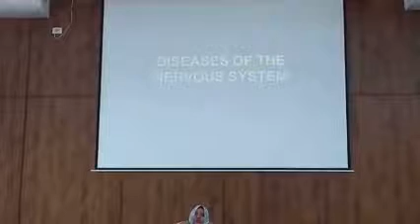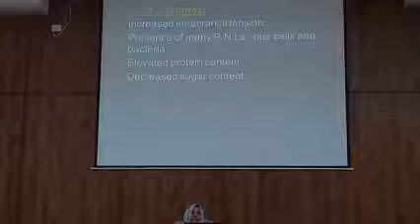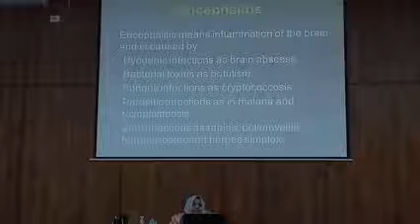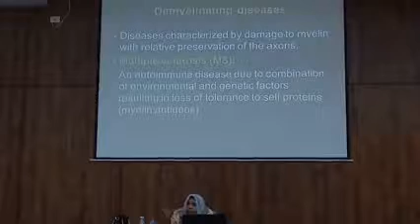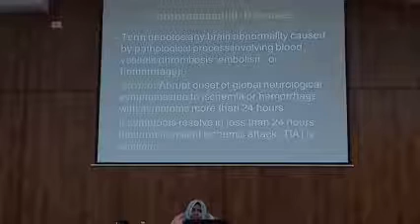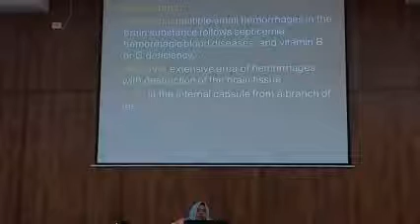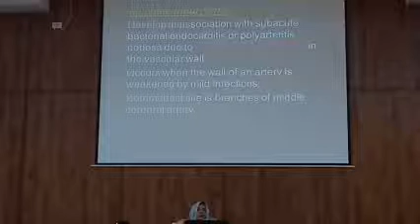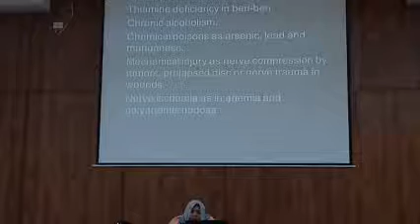أول محاضرة باثولوجي ٢